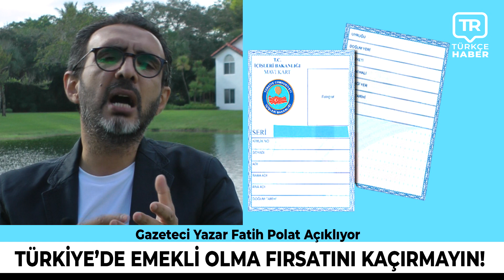Almanya Türkiye ilişkilerinin perde arkasında ne var? Neler olacak? Son dakika Avrupa haberleri